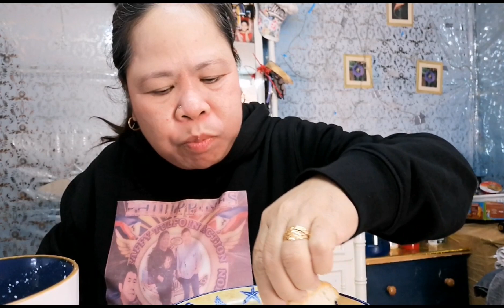Yahooo breand mna tayo